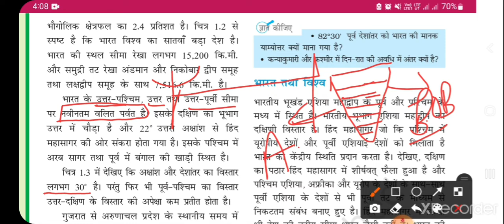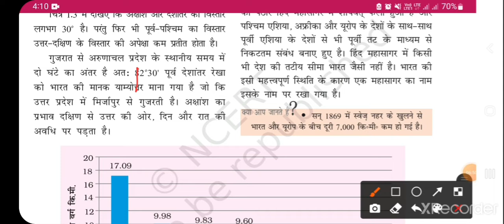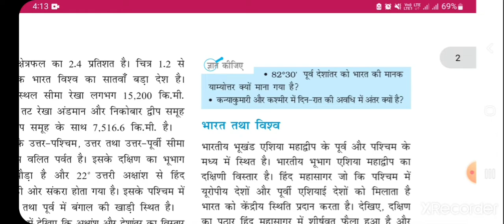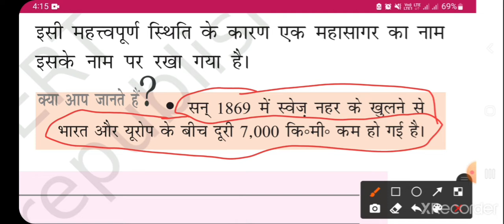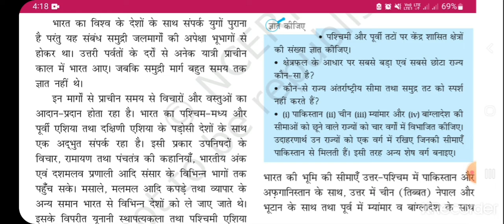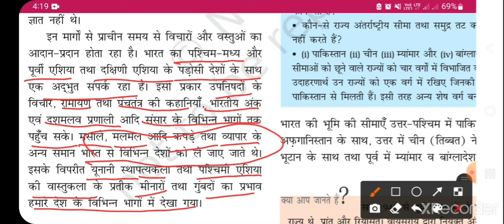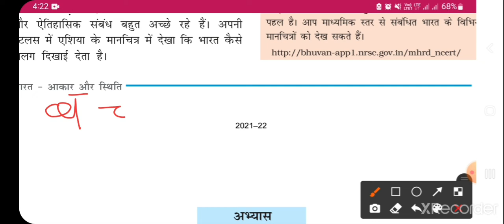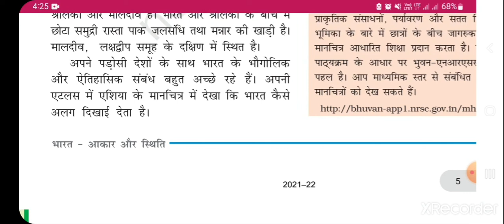भारत का आकार एवं स्थिति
@prabhat87 India size and location